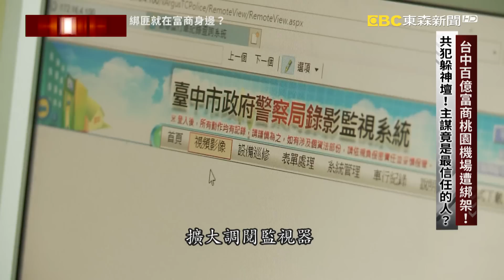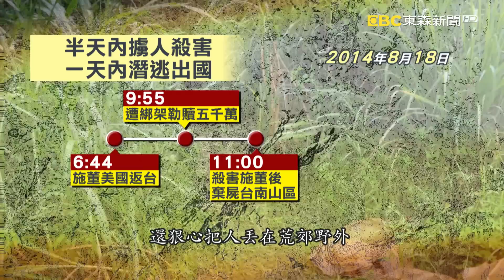綁架棄屍！無期徒刑定讞！司機主謀一肩扛！免死的關鍵是...【台灣啟示錄】20220508｜洪培翔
連冒用表哥身分的護照，都先準備好了，顯然這是一起經過縝密計畫的綁架案，從綁人、撕票到潛逃出境，在短短14小時內完成。首先早上6:44 司機謝源信從桃園機場接到了施姓富商之後，車子開到湖口休息站，假借上廁所的名義，讓另外兩名共犯上了車，控制了被害人 9:55 打了勒贖電話 要求贖金五千萬，最後同意三千萬。在確認贖款匯入帳戶之後，司機謝源信在11:00就將施姓富商殺害 ，棄屍在台南山區，然後在中午12:45分他想要把錢轉到國外去卻被擋了，只好冒險親自跑一趟銀行，卻因為被要求出示證件，自己心虛就跑掉了，當天晚上20:05謝源信就搭機飛到泰國曼谷了，台灣警方除了通報泰國警方，希望協助抓人之外同時間也積極追緝其他共犯到案警方想到了司機謝源信是屏東人，如果他想找幫手很大機會會找同鄉，專案小組於是就跑到屏東去查訪，沒有想到遇到當地巡佐一眼就認出了共犯的真實身分，至於潛逃到泰國的主嫌謝源信，也在逃亡十六天之後，遭到泰國警方逮捕，遣送回台。

有人曾經提醒過施姓富商，司機謝源信聽說在外面賠很多錢，小心被錢逼上絕路，沒有想到最後竟然真的一語成讖。

這起綁架殺人案，檢方將主嫌司機謝源信求處死刑，不過法官認為他全部認罪有教化可能，所以判處無期徒刑，全案定讞。